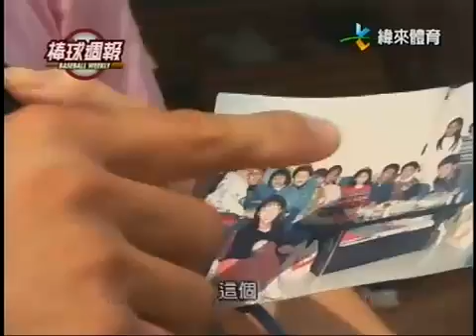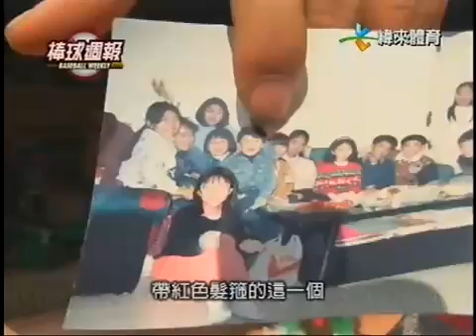090308 棒球週報 徐裴翊訪問張建銘